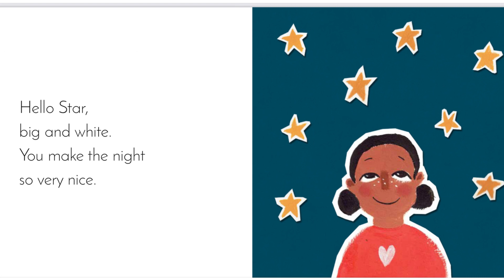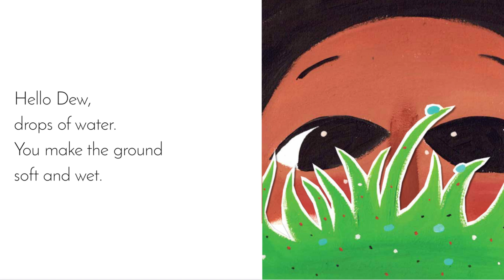Australian Kids book read aloud - Hello by Jennie Marima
Today I read a book about a girl introducing us to her friends.
Come join me and have a listen.

Australian Kids book read aloud - Hello
Author: Jennie Marima
Illustrator: Imile Wepener
Designed by: Rox Jaden Palmer